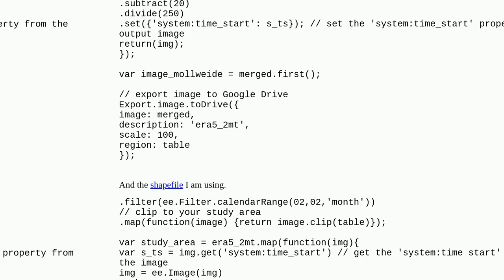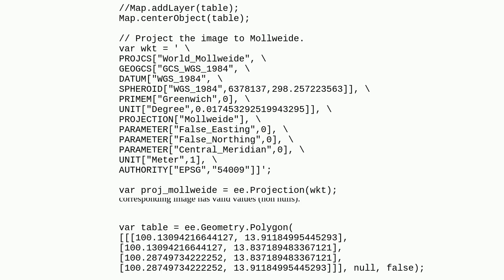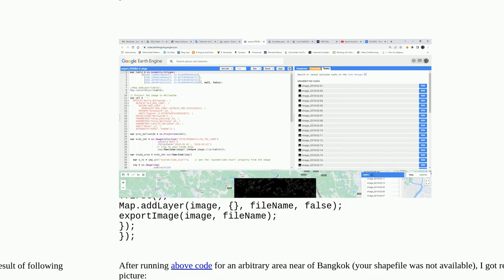Gis: Download all images for a particular month of a year in Google Earth Engine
Download all images for a particular month of a year in Google Earth Engine

A special thanks goes out to the community

  google-earth-engine export